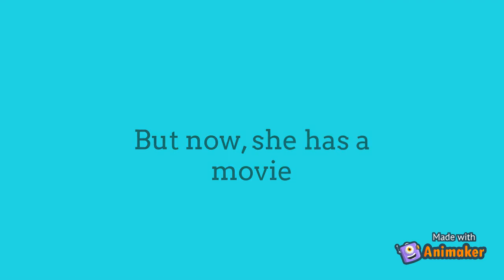Aqua the Hedgehog: the Movie | Official Trailer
Well guys, I rushed the dates by accident, so the movie will not be in march anymore, It will be next year in October 19th 2022, so, I hope you enjoy the trailer